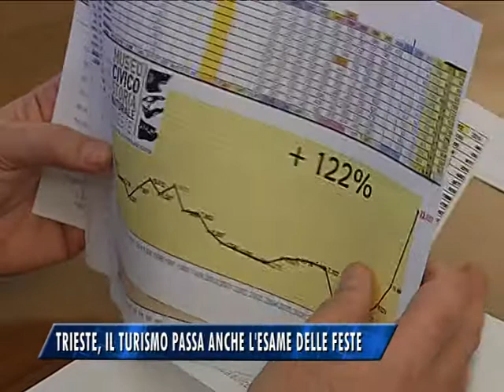DATI TURISMO, TRIESTE VINCE LA GARA DI NATALE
Più che lusinghieri i dati sulle presenze turistiche a Trieste durante le festività natalizie. Nel corso del 2014, incremento complessivo del 13%.